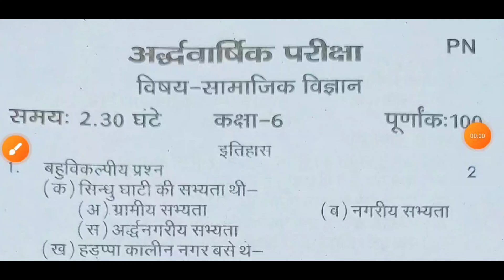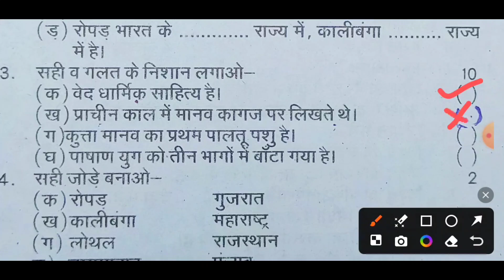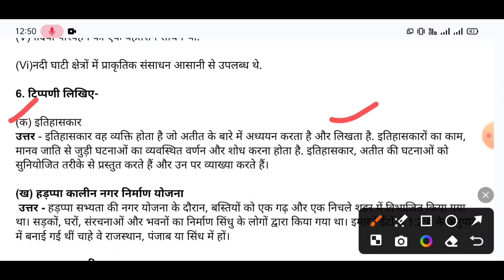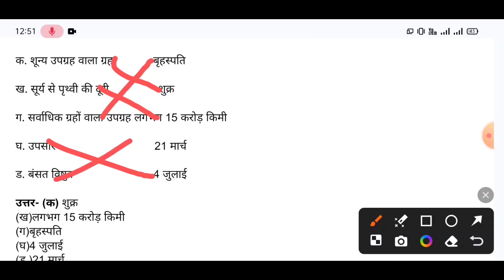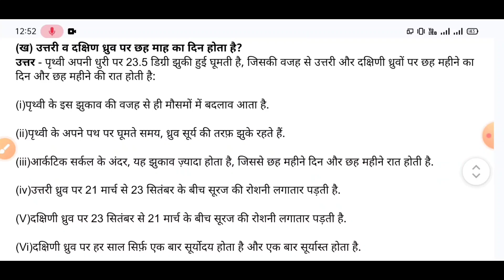कक्षा 6वी सामाजिक विज्ञान अर्द्धवार्षिक परीक्षा पेपर यूपी बोर्ड 2024-25 class 6th social science